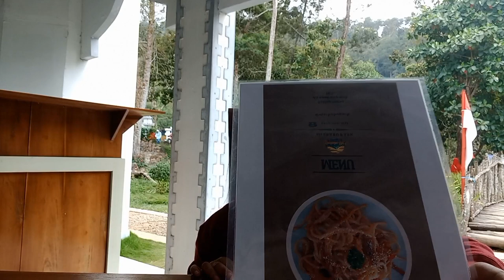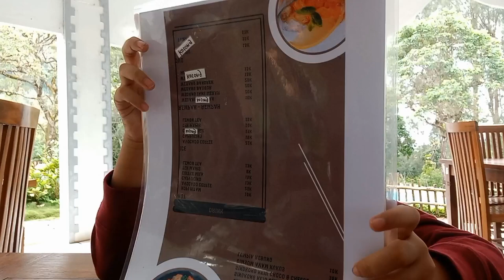Jalan - jalan ke Merbabu Park_Nonik Khansa & Dik Mirza